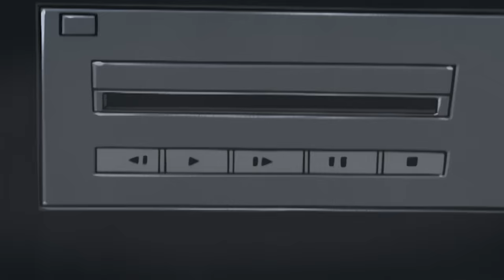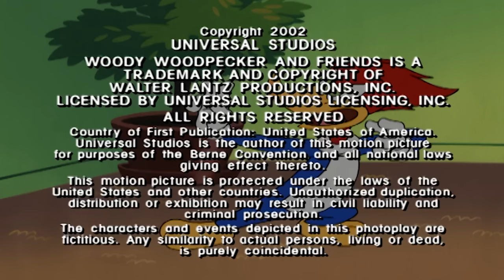Karate kid Woody | Woody Woodpecker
Woody learns karate to eat sushi.